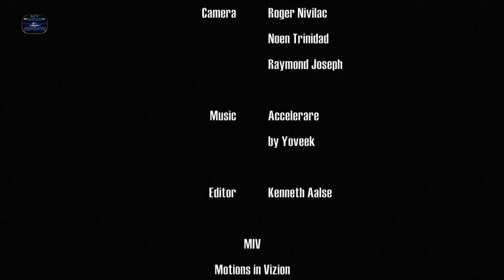Highlights C. Dominguito vs UnDeBa 14 05 2018 Playoff "Kaya 6" & i Kon bo Wowo a Miré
If you live in Curacao and want to view all local sports (Full Matches) than please apply to our TDS Channel 83 "Bo Wowo di Deporte" Just Call 9242 or visit our office at Vinick Plasa Sta Rosa.